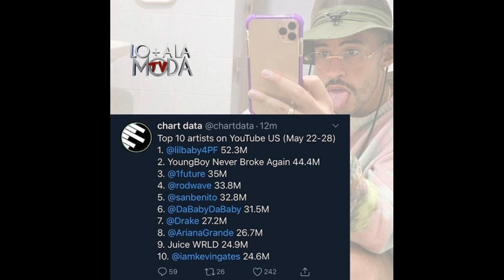Grabaria Nengo Con Tekashi? | Bad Bunny Esta En El Top 10 Mundial | Natti Natasha y Mas!